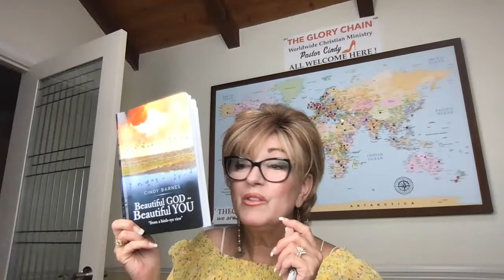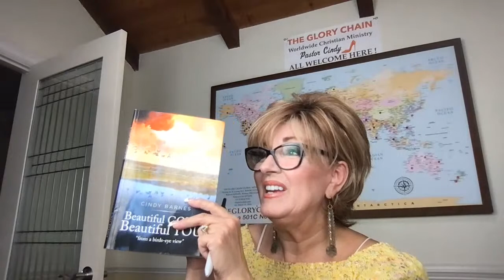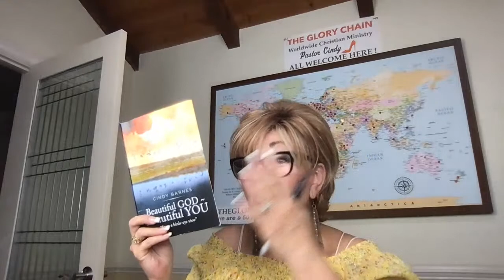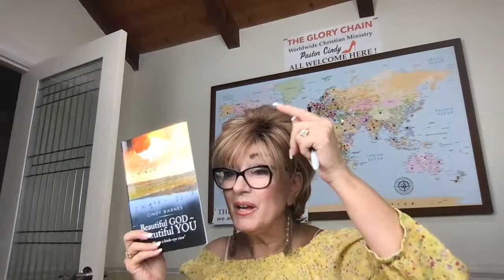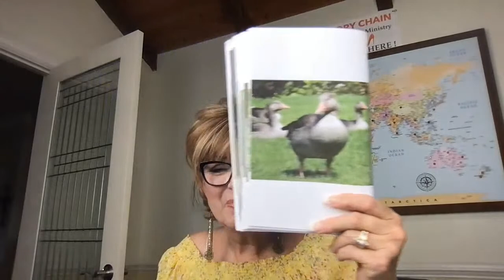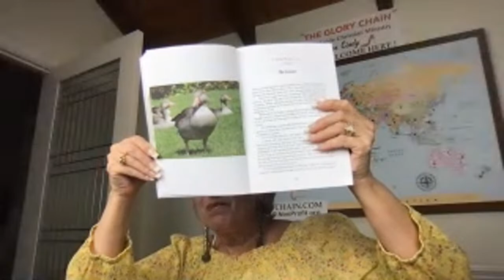godgifts church christianity GOOSE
WHAT KIND OF BIRD ARE YOU IN THE BODY OF CHRIST?